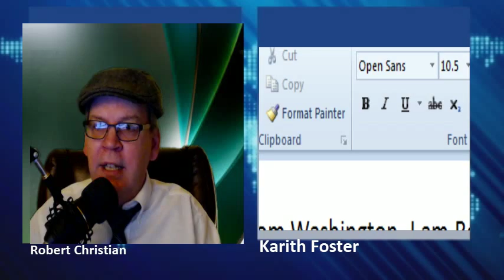Karith Foster Comic, TV and radio Personality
Our shows are Live Tuesday and Friday 3PM Pacific time! On today's show we will feature "
Karith has appeared on Comedy Central’s Premium Blend, NBC’s Today Show and Last Comic Standing, VH-1’s Best Week Ever, Awesomely Bad…and Black to the Future series. You may have also seen her on BET, BRAVO, and The Travel and Fine Living Channels. Her greatest triumphs include performing on Showtime at the Apollo (getting applause, not boos), doing live audience warm-up for the Oprah Winfrey Show and later as a guest on Oprah. Her comedy CD “Karith Foster: Straight Outta Plano is currently in rotation on Sirius/XM’s Raw Dog Comedy Channel.